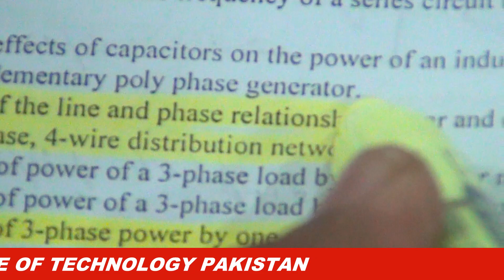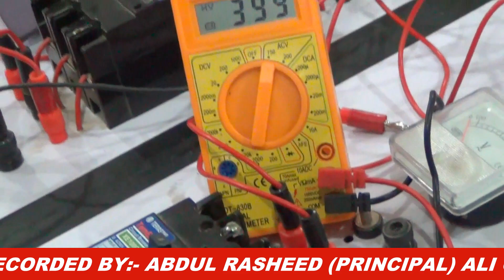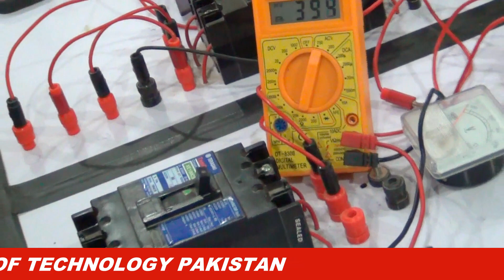How to Check Line Voltage & Phase Voltage | Most Important thing for Electricians.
Today i am going to tell you the most important practical which every Electrician will be know which is how to check line & Phase Voltage between 3 phase supplies.